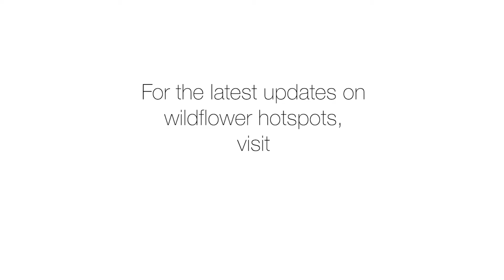Grady Brand and the wildflowers of Kings Park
Grady Brand, Senior Curator of Kings Park and Botanic Garden, talks  wildflowers - come and have a look for yourself during annual Kings Park Festival in September.